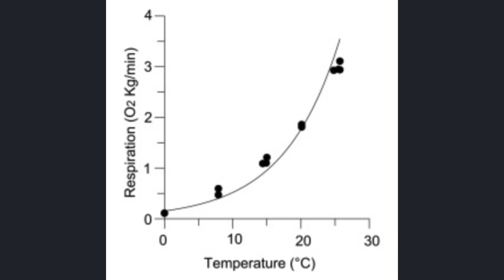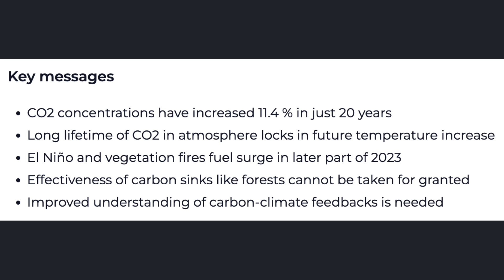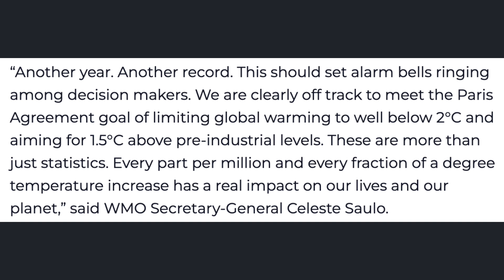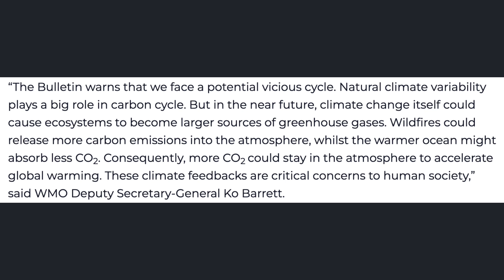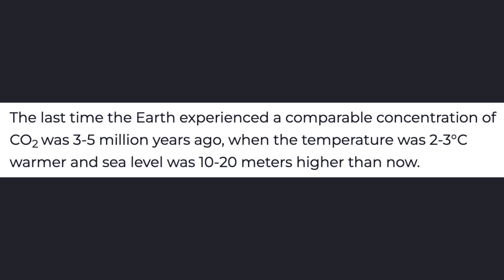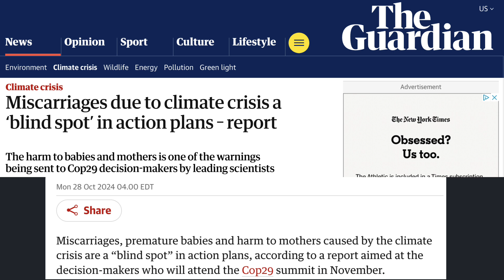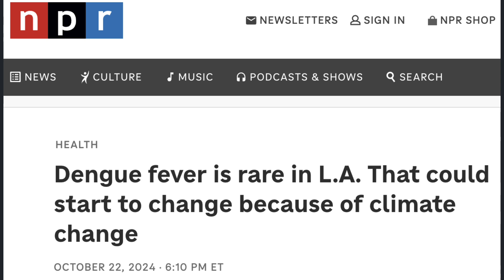Science Snippets: Climate Change Affects Human Health